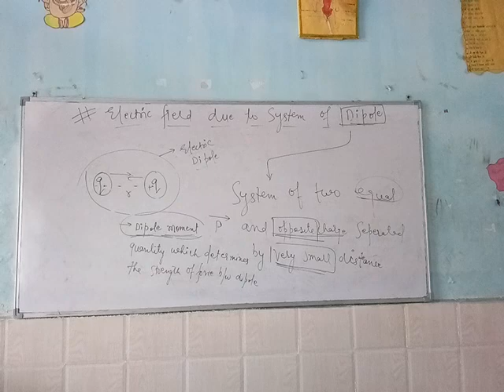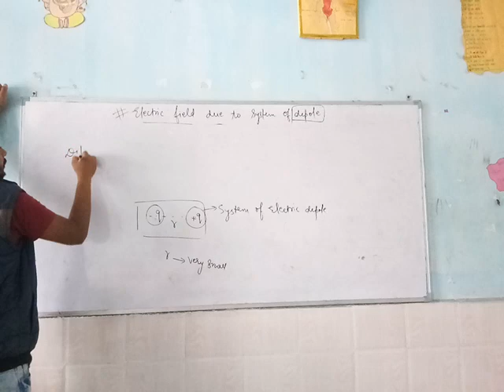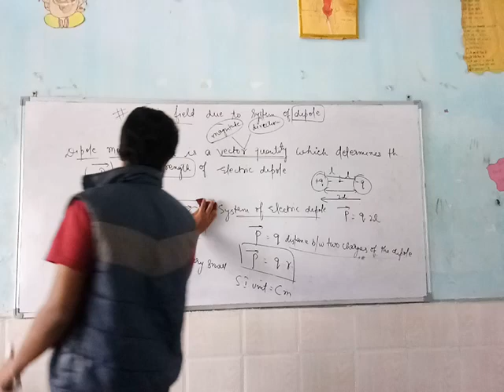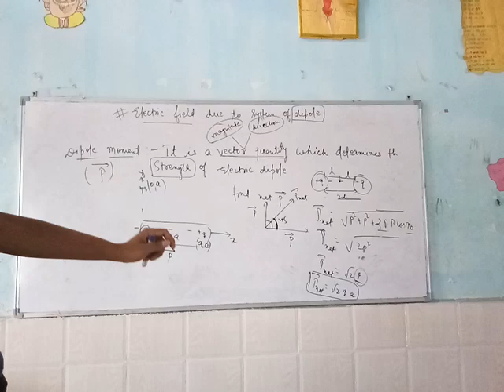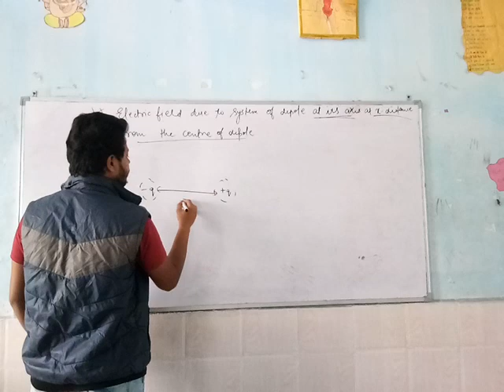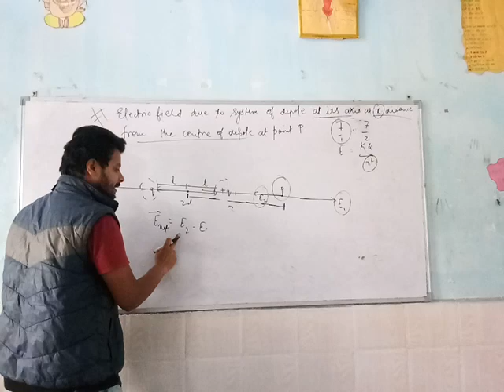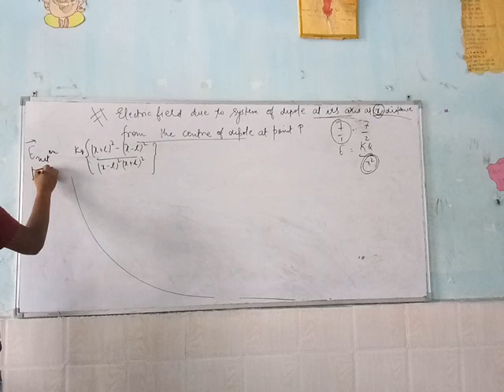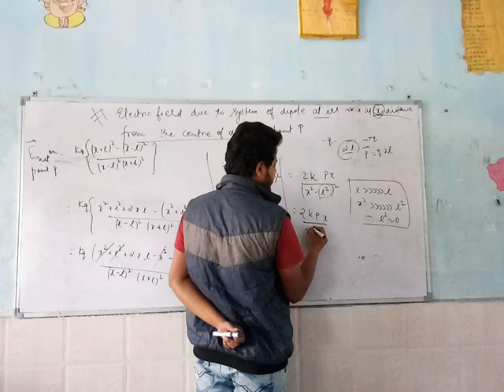Electrostatic#Electric field due to dipole part1